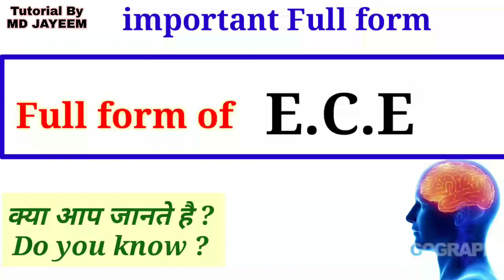E.C.E का फुल फॉर्म क्या है? full form of ECE